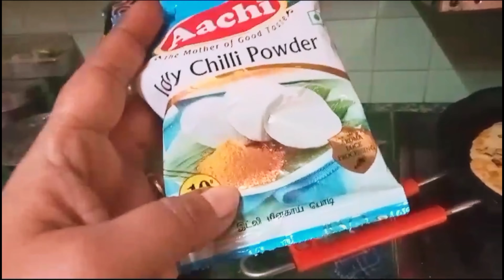Delhi Mai Pollution Bdd Gya || Studio Paint ho gya Apna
Back Ground Music:-NCS

delhi pollution
delhi air pollution
air pollution in delhi
air pollution
pollution in delhi
pollution
air pollution in delhi solution
air pollution delhi
delhi ncr pollution
new delhi air pollution,delhi pollution solution
delhi air pollution levels
pollution delhi
delhi pollution news
delhi ncr air pollution
delhi air pollution latest news
pollution level in delhi
delhi pollution today
delhi
india air pollution
delhi pollution news today
new delhi